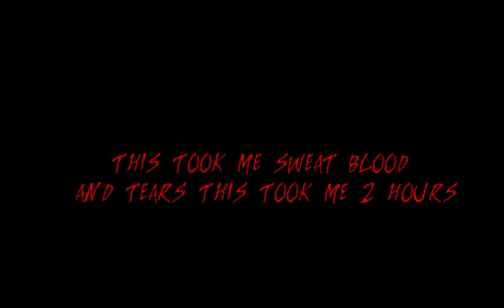fnaf movie trailer in melon playground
like and sub for more videos like this